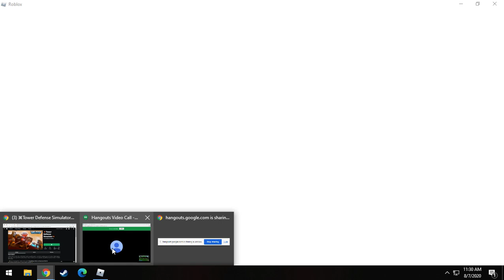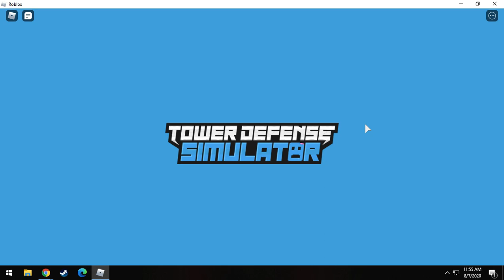Tower defense simulator with my bro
sorry about the long video,  t'was a long game. Also, sorry about that weird static sound in the background. I think my mic was having issues 'er somethin'.